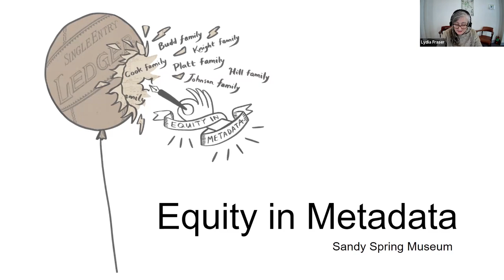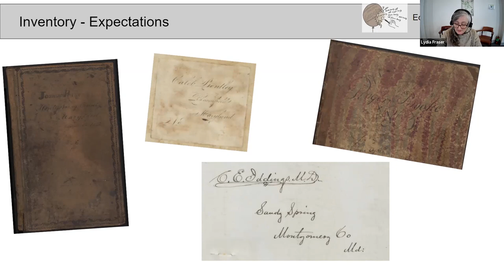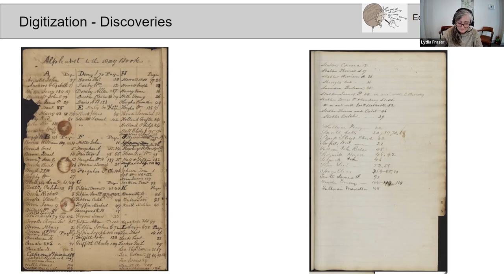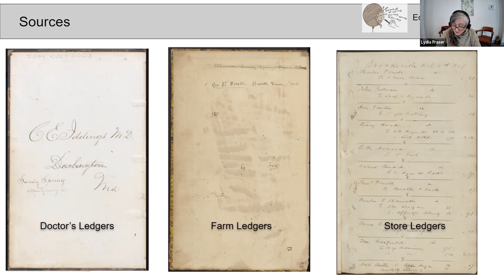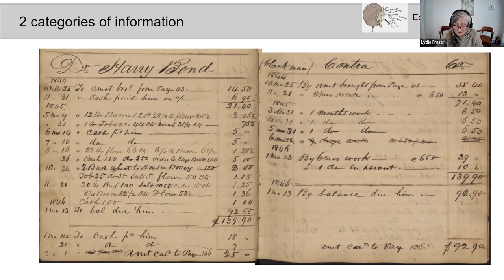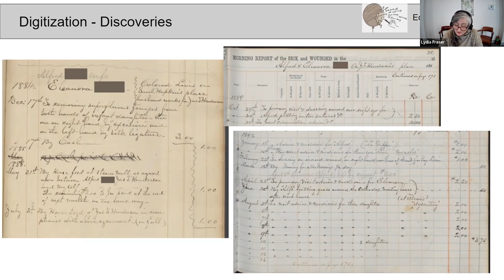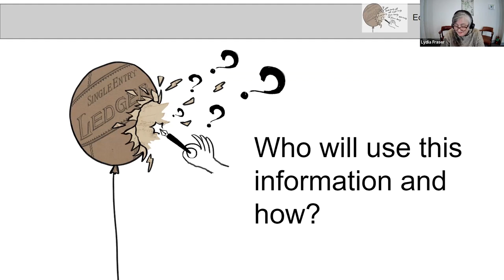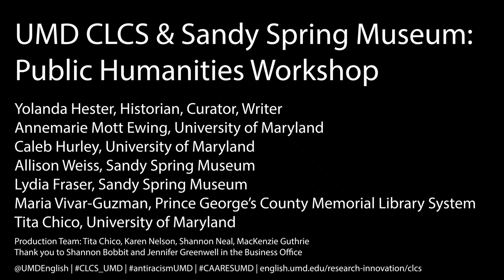UMD CLCS & Sandy Spring Museum: Public Humanities Workshop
A Public Humanities Workshop presented by the Center for Literary and Comparative Studies and the Sandy Spring Museum. The group discusses potential public humanities projects that could emerge from working with the Sandy Springs Museum archives.

The webinar begins with a brief overview of the Museum and its collections presented by Lydia Fraser, the Sandy Spring Museum Archivist and Collections Manager. This is followed by brief contributions from our panelists, Annemarie Mott Ewing, Yolanda Hester, Caleb Hurley, and Maria Vivar-Guzman, and concludes with a general conversation.

About the Center for Literary and Comparative Studies (CLCS):
The CLCS is sponsoring a year-long initiative, Public Humanities: Research & Engagement, that supports six projects and will culminate in a symposium on 5 May 2023.

About Sandy Spring Museum:
Sandy Spring is the center of a unique Maryland community, a network of rural villages.  Among the first permanent settlers, c. 1720, were members of the Religious Society of Friends, also known as Quakers. Sandy Spring Museum has a host of archives from 19th-c Maryland, particularly records that indicate a range of exchanges and experiences among and between Black, white, and Indigenous populations in the area. “At Sandy Spring Museum, it’s all about the community. Everything we do, every milestone we celebrate, every program and exhibit is here for the community and because of the community. The museum is a place where people can develop meaningful connections by exploring community history through the visual, literary, and performing arts. In recent years we have evolved from a traditional history museum into a dynamic, participatory cultural arts community center.”

About the Speakers:

Annemarie Mott Ewing is a Ph.D. Candidate at the University of Maryland. Her dissertation, "Citizenship and the Counterfactual Imagination: Race, Exclusion, and Redress in the Literature of the Long Reconstruction," explores the way Reconstruction writings use the counterfactual to depict the undecided, malleable nature of citizenship.

Yolanda Hester is an independent public historian, writer, and curator; and co-founder of Frameworks and Narratives. Oral history figures significantly in her work and research. She has worked on projects for Arthur Ashe Legacy at UCLA, the Los Angeles Department of Cultural Affairs, The Center For Oral History Research, KCET, The Phillips Collection, and The National Urban League. yolandahester.com.

Caleb Hurley is a senior at the University of Maryland, College Park pursuing an Honors English and Literature B.A. with a Creative Writing minor. For his honors thesis he's currently composing a collection of short stories that explore the social, political, and physical deaths of Black people (specifically African American men) and how those experiences cascade from father to son, casting Black people as the quintessential absurdist figure. He has a great passion for all narrative forms including literature, film, music, and video games. He believes in the preservation of these forms as our shared cultural record. He plans to continue expressing his curiosity for the world through future narrative endeavors as he has a foundational belief in the power of storytelling. A belief that storytelling has the greatest potential for: social, cultural, and artistic innovation, while also building community.

Maria Vivar-Guzman is Library Associate with Prince George's County Memorial Library System. Born in Mexico and raised in the United States, as a library employee I work to provide resources to the community, but especially to our Latinx and refugee communities in the county. As a native Spanish speaker, I have become passionate about helping our teens and adults through art and language programs, but also through outreach and digital literacy.